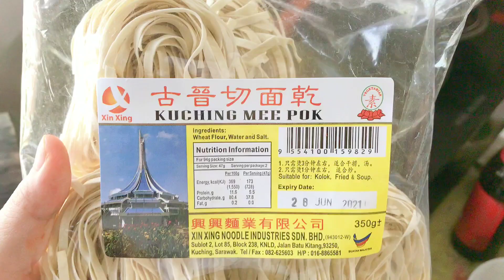Making Char Siu Mee Pok Noodle For Lunch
Mee pok is a staple commonly offered in hawker centres and coffee shops (Kopitiams in parts of Southeast Asia). The toppings are usually char siu pork, minced pork, some vegetable leaves. People eat it anytime, breakfast, lunch, dinner, in between.